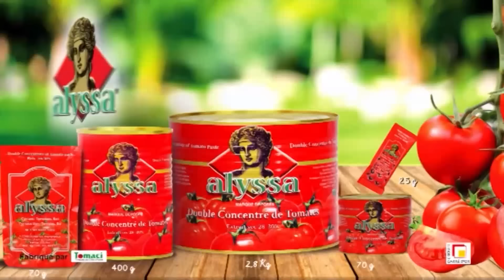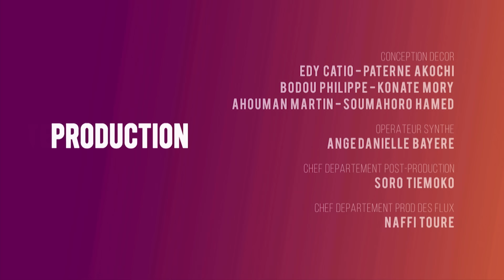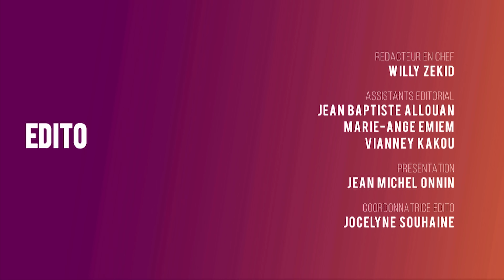Allume La Télé du 27 Mai 2024 avec notre Champion du monde de dictée KRECOUM LOEVAN SAMUEL.